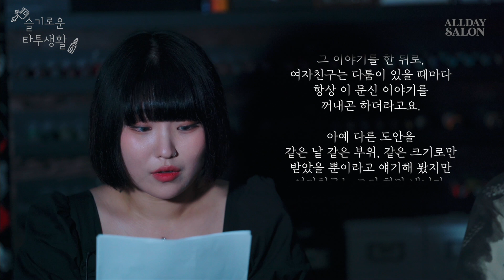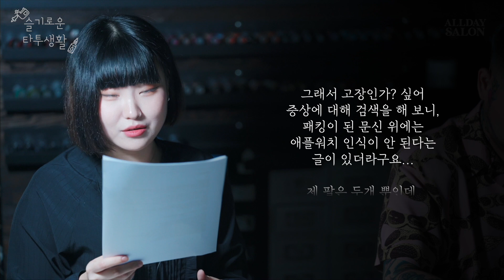편집자 쉬는 날! 🔥슬기로운 타투생활🔥몰아보긔 Allday Salon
*썸네일의 인물은 CG입니다.

올데이 구독자 참여 컨텐츠!
타투에 대한 고민이나 그에 얽힌 썰 등을 제보해 주세요!
저희 올데이살롱의 '슬기로운 타투생활'에서 함께 이야기해 드립니다.

🔥올데이 인스타그램

🔥올데이타투 통합계정
올데이 20명의 아티스트 작업물을 한 곳에서 구경하실 수 있습니다
🔥올데이살롱의 하이라이트 영상을 미리 감상하실 수 있습니다
🔥올데이 작업자들만의 디자인이 담긴 굿즈상품을 구경하세요

0:00 인트로
0:31 첫 번째 사연- 커버업이 너무 하고 싶어요!
5:39 두 번째 사연- 타투이스트에게 질투를 느끼는 남자친구
9:21 세 번째 사연- 똥 타투와 레이저, 그리고 눈물
13:07 네 번째 사연- 타투 말고도 하고 싶은 게 너무 많아요!
18:00 다섯 번째 사연- 저는 정말 '라인충' 인가요?
21:30 여섯 번째 사연- 타투이스트가 된 후, 제 자신을 잃은 느낌이에요
26:59 일곱 번째 사연- 내 허벅지를 탐하는(?) 손님들...
30:58 여덟 번째 사연- 예전 커플 타투를 지우라는 여자친구
34:12 아홉 번째 사연- 나는 문의만 했을 뿐인데...
36:53 열 번째 사연- 알고보니, 타투와 상극? 애플워치의 치명적 결함
42:11 열한 번째 사연- 기독교 집안에서 이레즈미를 한다는 것...